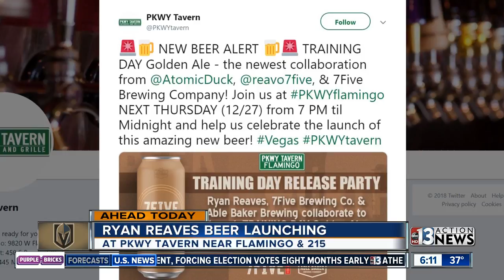Ryan Reeves launching new beer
Vegas Golden Knights player Ryan Reeves is launching his new beer named Training Day at PKWY Tavern on West Flamingo Road on Dec. 27.